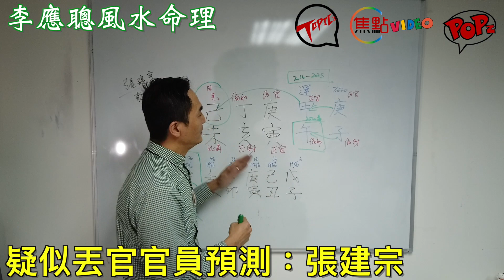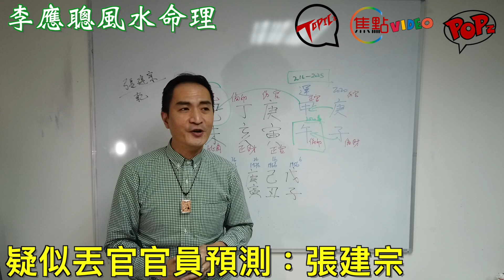張建宗 下台在即，政局大改變？！︱疑似無運行人士命運預測︱《李應聰風水命理 節錄》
電話－ 94994888

「Topicz.cc 話題誌」由Focuz Media專注分享您關心的事。